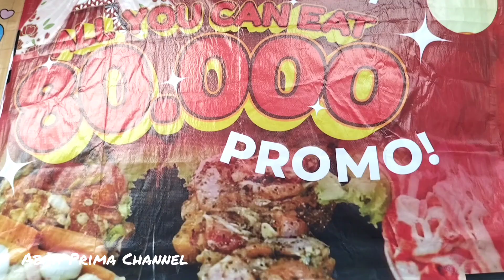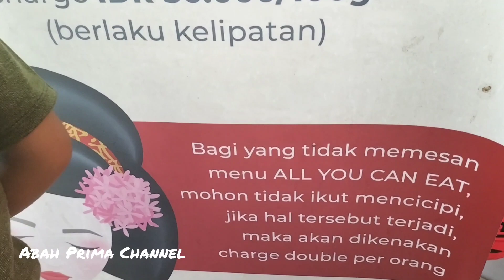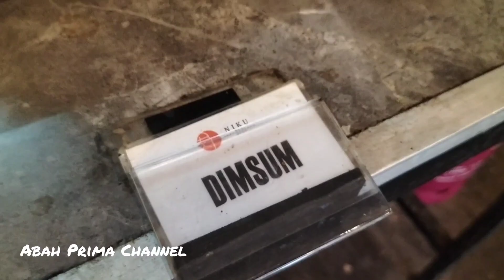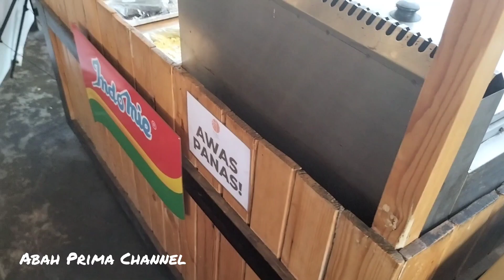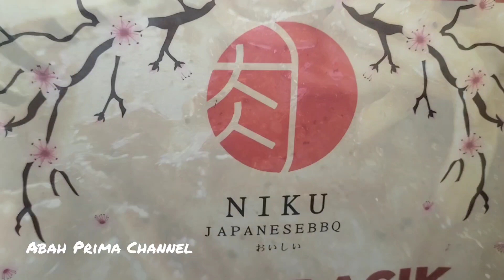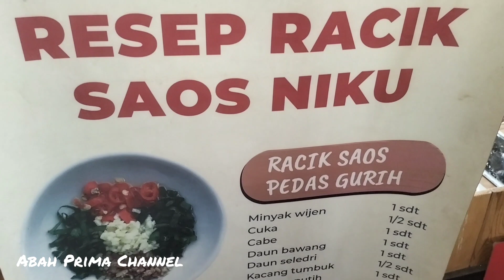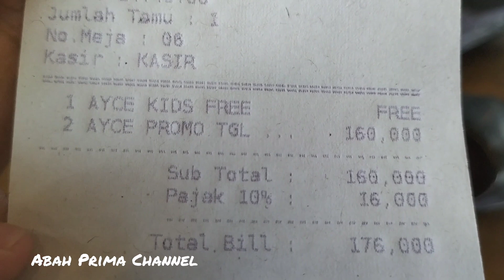Mukbang Sepuasnya | Niku Japanese BBQ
Niku Japanese BBQ All You Can Eat Merr Surabaya
Alamat Jl. Dr. Ir. H. Soekarno No.394, Kedung Baruk, Rungkut, Surabaya, Jawa Timur 60298